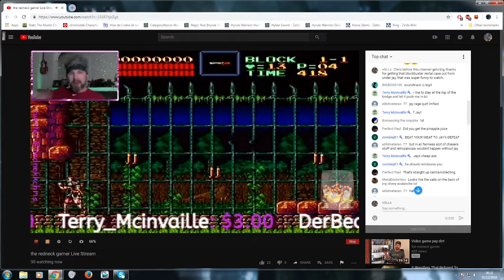Chris Game Chasers- Talks SEGA CD Case/ KB TOYS Display